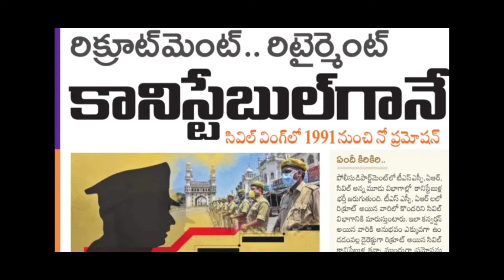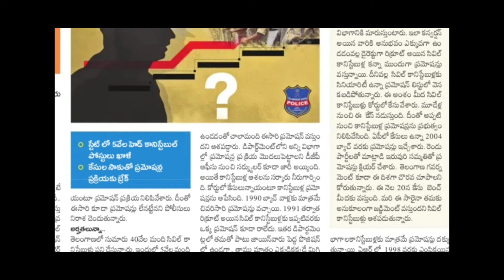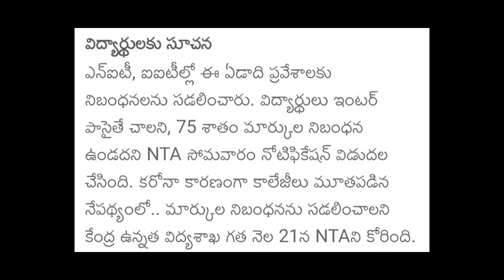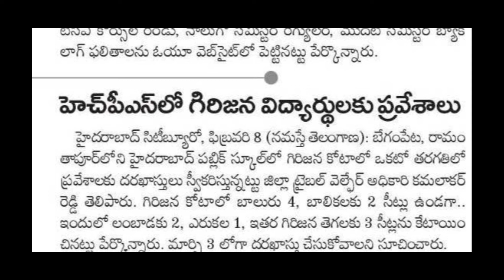Ts constable job latest news today||telangana education news||syrantv